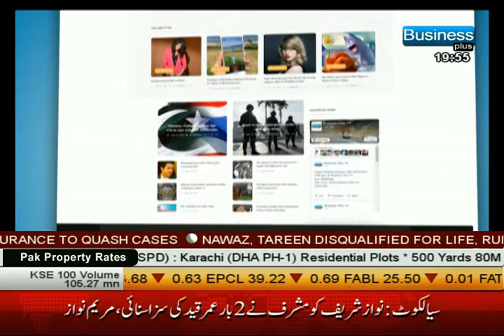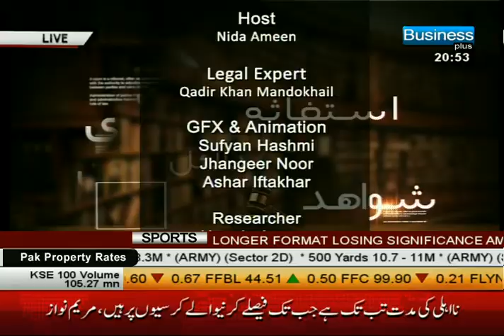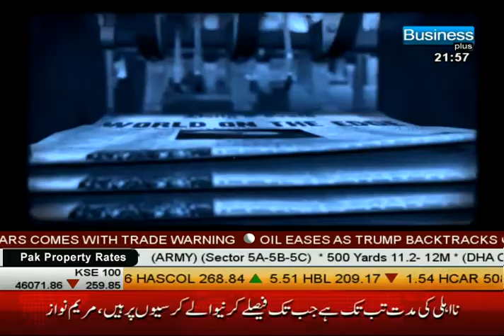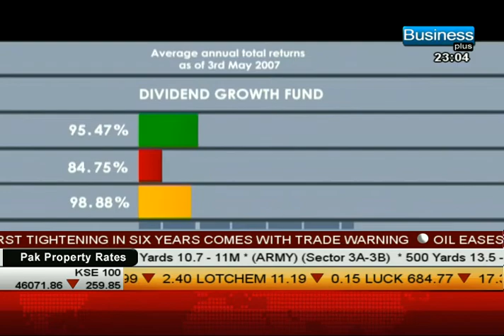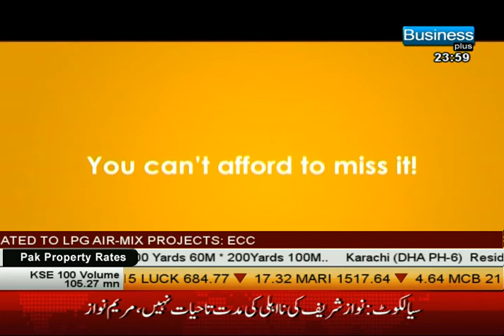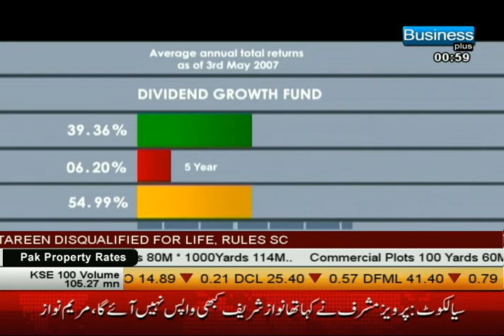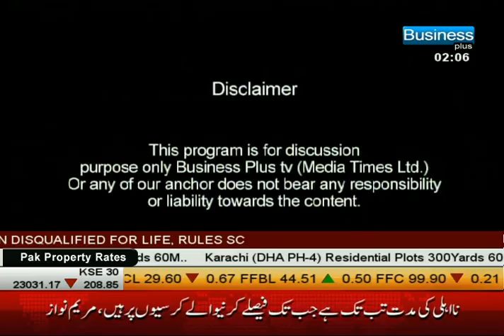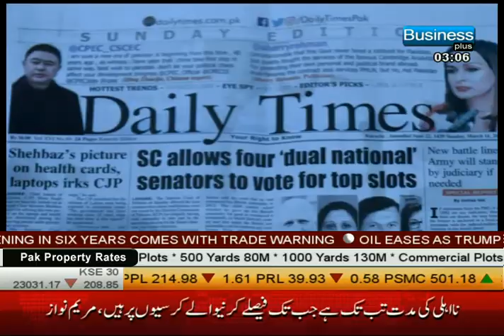Business Plus TV LIVE